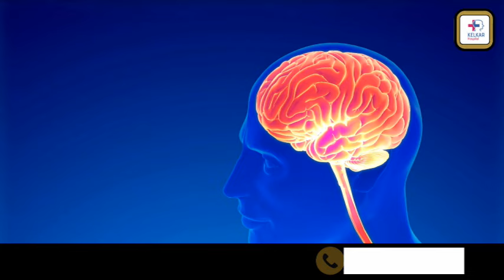सदा स्टॅमीना बने रहने के 6सिक्रेटस-Dr. Deepak Kelkar (M.D.) Psychiatrist, Sexologist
सदा स्टैमिना बनाए रखने के लिए निम्नलिखित 6 सुझावों पर ध्यान दें:

नियमित व्यायाम: रोजाना व्यायाम करने से आपके शरीर की सहनशक्ति बढ़ती है। कार्डियो एक्सरसाइज (जैसे दौड़ना, साइकिल चलाना) और स्ट्रेंथ ट्रेनिंग (जैसे वजन उठाना) दोनों ही महत्वपूर्ण हैं।

संतुलित आहार: सही आहार से आपकी ऊर्जा स्तर और स्टैमिना में सुधार होता है। अधिक फल, सब्जियाँ, प्रोटीन और साबुत अनाज खाएं। प्रोसेस्ड फूड, तली-भुनी चीजें और शक्कर से बचें।

पर्याप्त नींद: अच्छी नींद से शरीर को पुनर्स्थापित करने और ऊर्जा भंडार को फिर से भरने में मदद मिलती है। प्रतिदिन 7-8 घंटे की नींद लेना आवश्यक है।

हाइड्रेशन: पर्याप्त मात्रा में पानी पीना जरूरी है। पानी से शरीर हाइड्रेट रहता है और थकान कम होती है। दिनभर में 8-10 गिलास पानी पिएं।

तनाव प्रबंधन: मानसिक तनाव आपके स्टैमिना को नकारात्मक रूप से प्रभावित कर सकता है। योग, ध्यान, गहरी सांस लेने के अभ्यास और मनोरंजन गतिविधियों से तनाव को कम करें।

सप्लीमेंट्स और हर्ब्स: कुछ सप्लीमेंट्स और जड़ी-बूटियाँ आपकी सहनशक्ति बढ़ाने में मदद कर सकती हैं। अश्वगंधा, शतावरी और जिनसेंग जैसी जड़ी-बूटियाँ लाभकारी हो सकती हैं। हालांकि, किसी भी सप्लीमेंट का उपयोग करने से पहले डॉक्टर से परामर्श जरूर लें।

इन सुझावों का पालन करने से आप अपने स्टैमिना को बेहतर बना सकते हैं और स्वस्थ जीवनशैली का आनंद ले सकते हैं।

• Psychiatrist
• Hypnotherapist
• Psychotherapist,
• De-addiction Specialist
• Sexologist